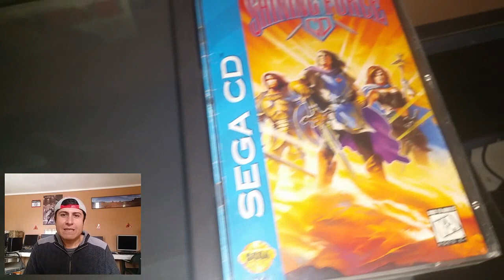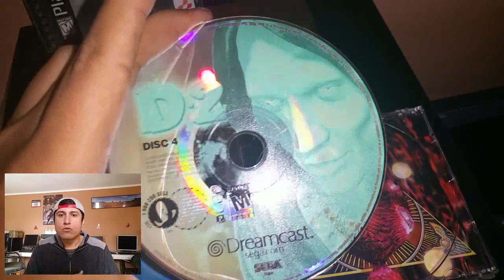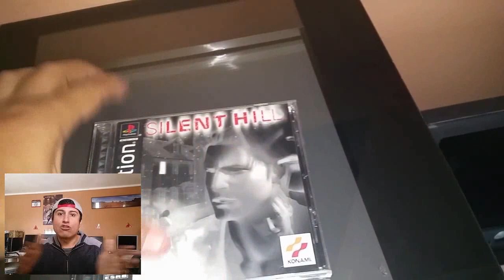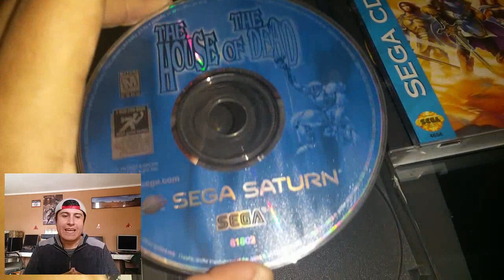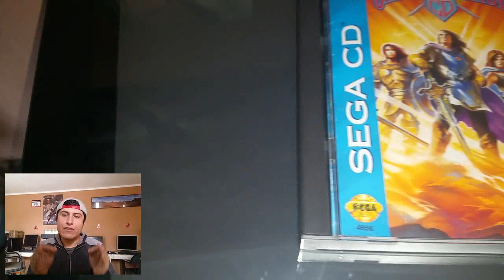ATENCIÓN COLECCIONISTAS LOS DISCOS (CD DVD BLURAY) SE PUDREN!!! Verdad o Mentira? (DISC ROT)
Sera verdad que los discos se pudren? aquí les dejo mi opinión con discos de mi propia colección, los cuales algunos tienen mas de 20 años.